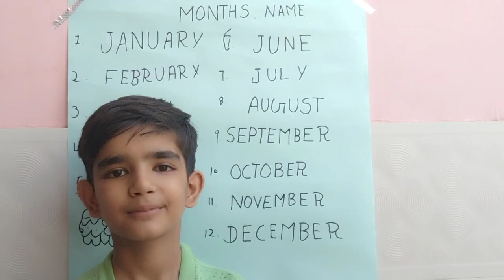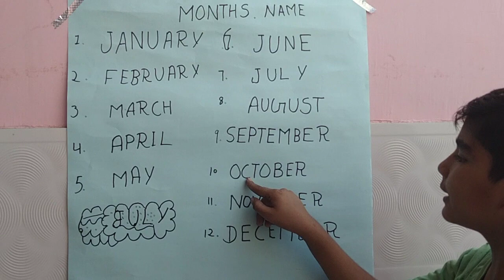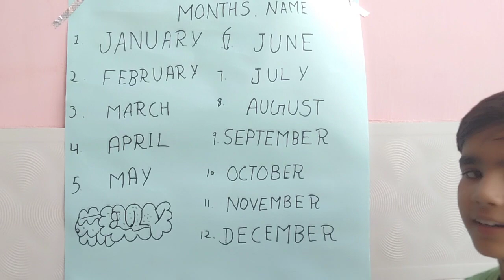January February month name/January ki Spelling/mahino Ka naan/January February march April may June